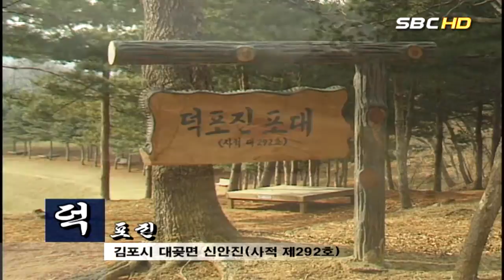덕포진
김포시 덕포진